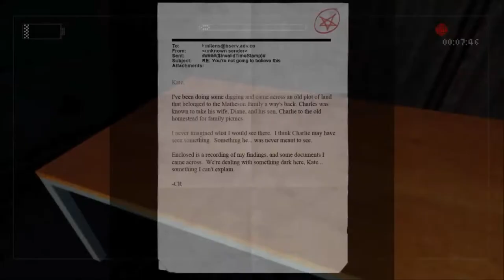Slender The Arrival | Flashback l Nivel 4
▬▬▬▬▬▬▬▬▬▬▬ஜ۩۞۩ஜ▬▬▬▬▬▬▬▬▬▬▬▬▬▬
▓▓▓▒▒▒░░░ CLIC TO SHOW MORE ░░░▒▒▒▓▓▓
▬▬▬▬▬▬▬▬▬▬▬ஜ۩۞۩ஜ▬▬▬▬▬▬▬▬▬▬▬▬▬▬
After leaving the mine, Lauren explore the beauty of the landscape while still collecting evidence related to Kate. Meanwhile, there is a small building, inside which there is a TV with a VCR player which could play back 2 Tapes us.

Memories:. The way to get to this level is interacting with a teddy bear that is in the flashback, Charlie Matheson JR are here, you see how he disappeared. At this level we collect the toys to see and when we come to a dead end Slender Man we charm you with its tentacles, the cries of Charlie and his parents worried about him, until the player's vision is obscured by the tentacles hear of Slender Man.

Escape: After choosing the cassette with drawings Slender, here we see that there is a girl drawing, that girl is Kate, we have to close eight windows and / or doors, Slender Man can appear before you close all doors or windows, and You have to run to your room, and if you succeed you must also run over there, just that the only change is that apparently Slender not entered, then by the fourth, the camera will automatically turn on and Slender Man will appear, and Kate run and will jump out the window and ends recording.

Homestead: An additional level was introduced in the v1.6 game To play it should collect the first cassette in the table on the left, next to the be a document, when inserted into the player will start playing the video, in this , are CR, which is investigating the case of the disappearance of Charlie in the Matheson farm, will have to move to a rural area and go to a basement, here you should pick up a container of gas, but must leave quickly because Charlie shaped skeleton will start to follow you, when you leave must be returned to the farm, and activate a generator with the gas collected, then when you leave, take a few keys in a cart, those keys are from a nearby chapel, to get there, the door will automatically close and Slender Man appears, there will be toys on the floor, you have to collect them all, after doing so, Charlie hit the door, escape from him, surrounding him and out the door, if it gets out Charlie will be locked in the chapel, then follow the path and get to a house, climb the stairs, then down a trapdoor and Charlie break the door and you have to escape it, to leave the house you have to run the car halfway CR will pull the camera and see what Charlie running and chasing him, the screen fades in distortion and recording ends there.

Just go to the link and give click to download then add and ready :) If you get many warnings followed Uploaded Videos only you give click right to notice appears and you disable notifications and ready
New never bother you :D